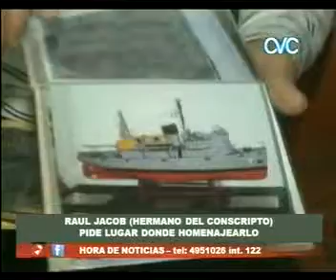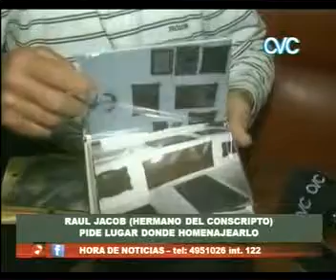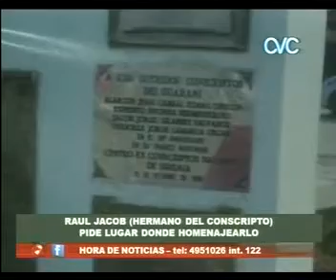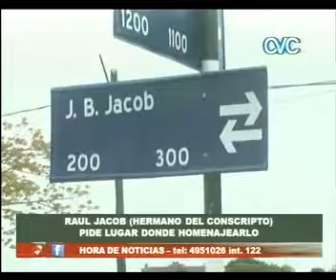DONDE HOMENAJEARLO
PIDEN DONDE